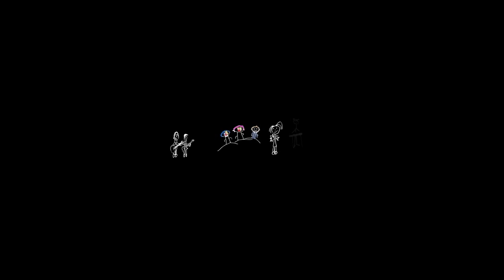Gose & The Family Bonberenea Session DVD - "Gose"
Bonberenea Ekintzakek aurkezten du: "Gose". Gose taldeak 2013ko azaroaren 23an Bonbereneako pabilioian eskeinitako kontzertuan grabatua "Gose & The Family - Bonberenea Session" DVD-rako.
Espero dugu zuen gustokoa izatea!!